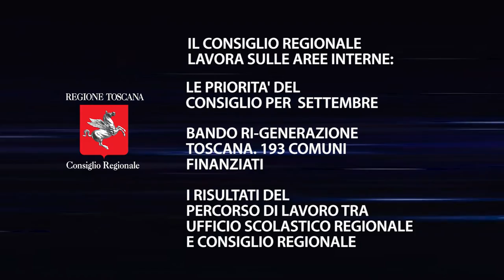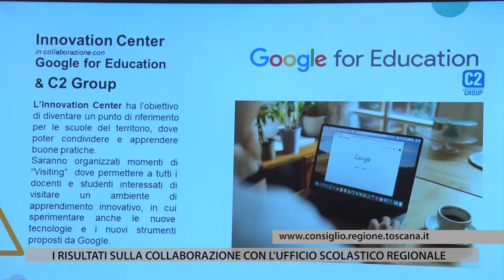TV1 - CONSIGLIO REGIONALE - 12 AGOSTO 2022